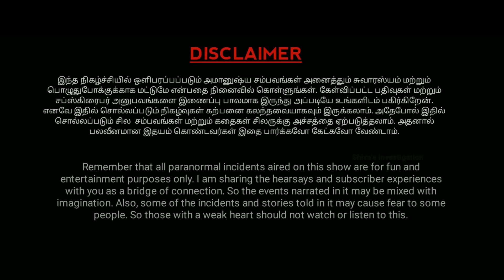பெண்ணின் உடம்பில் 3 ஆன்மாக்கள் | Chennai-யில் நடந்த பயங்கரம் | Ep - 319 | Varadharaja Stories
சென்னையில் நடந்த ஒரு குலை நடுங்கும் சம்பவத்தை பற்றி தான் இந்த வீடியோவில் பார்க்க இருக்கிறோம்.

ஒரு பெண்ணின் உடலில் மூன்று ஆன்மாக்கள் இருந்த கொடூர சம்பவத்தை கேட்ட பிறகு  உங்கள் கருத்தை மறக்காமல் பதிவிடவும்.